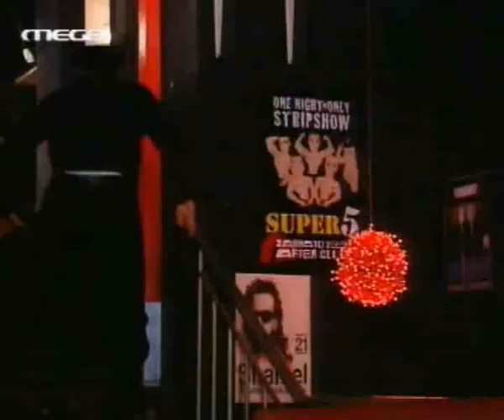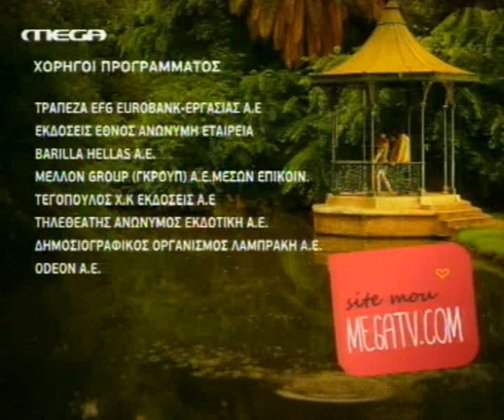Η ΠΟΛΥΚΑΤΟΙΚΙΑ: ΑΝΔΡΕΣ ΕΤΟΙΜΟΙ ΓΙΑ ΟΛΑ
Οι άνδρες της ΠΟΛΥΚΑΤΟΙΚΙΑΣ είναι... έτοιμοι για όλα.

"Η ΠΟΛΥΚΑΤΟΙΚΙΑ" (MEGA)
επεισόδιο 117 | πρώτη προβολή 28/01/2011
Σκηνοθεσία: Βασίλης Θωμόπουλος | Σπύρος Μιχαλόπουλος
Σύμβουλος Σεναρίου - Επιμέλεια Σειράς: Μάρκος Βρεττός
Σενάριο: Άγγελος Χασάπογλου
Ηθοποιοί: Βασιλική Ανδρίτσου, Χάρης Ασημακόπουλος, Νικολέττα Βλαβιανού, Μάρθα Βούρτση, Αλέξανδρος Γιάννου, Αντιγόνη Γλυκοφρύδη, Ηλίας Ζερβός, Νικολέττα Καρρά, Βάσω Λασκαράκη, Γιώργος Λιάτης, Δέσποινα Μπουγατιώτη, Παύλος Ορκόπουλος, Γιάννης Παπαζήσης, Θεοφανία Παπαθωμά, Ευγενία Τσαούση, Γιάννης Τσιμιτσέλης, Παύλος Χαϊκάλης
Κόμικς: Αρίσταρχος Παπαδανιήλ
Αφίσσες: SYLLIPSIS
Εκτέλεση Παραγωγής: ΑΝΩΣΗ

The "BLOCK OF FLATS" men in... full monty.

TV Series: ''I POLIKATIKIA'' (MEGA CHANNEL)
episode 111 | aired on 28/01/2011
Direction: Vasilis Thomopoulos | Spiros Michalopoulos
Series' Scipt Consultant: Markos Vrettos
Script: Aggelos Chasapoglou
Actors: Vassiliki Andritsou, Harris Asimakopoulos, Nikoletta Vlavianou, Martha Vourtsi, Alexandros Giannou, Antigoni Glikofrifdi, Elias Zervos, Nikoletta Karra, Vaso Laskaraki, Giorgos Liatis, Despina Bougatioti, Pavlos Orkopoulos, Giannis Papazisis, Evgenia Tsaousi, Giannis Tsimitselis, Pavlos Haikalis
Comics: Aristarchos Papadaniel
Posters: SYLLIPSIS
Executive Production: ANOSI